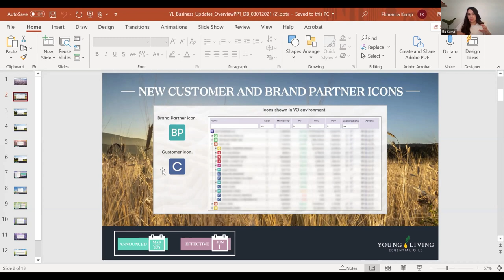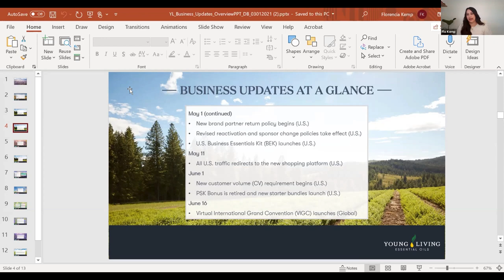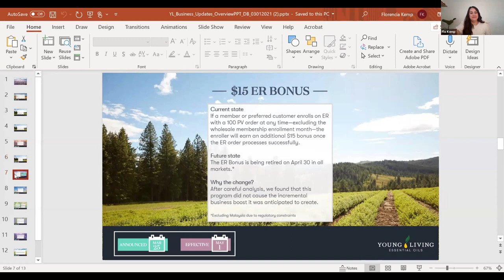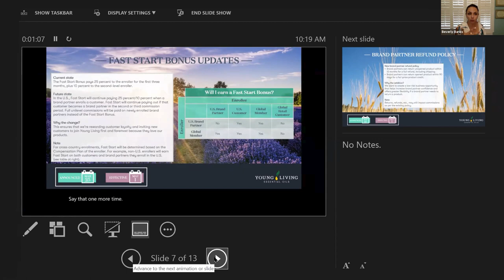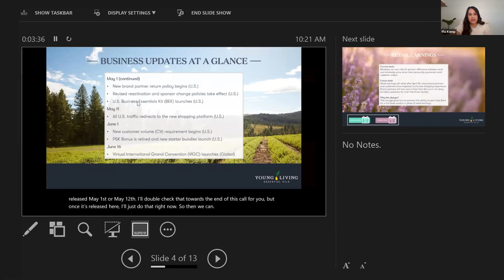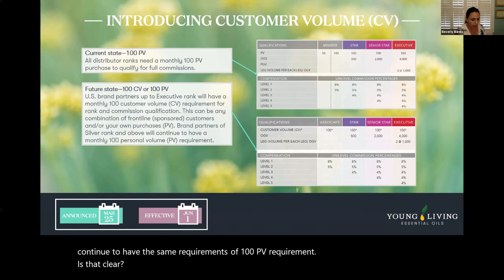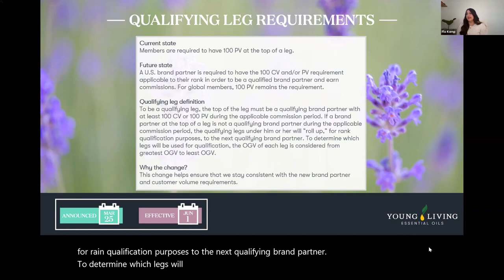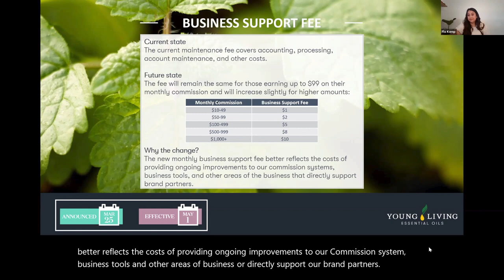Young Living Compensation Plan Update [2021]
2021 will be a year of changes to the Young Living commission plan and the categorization of our business partners and customers. Watch to see all of these changes and to get details on how they may affect you.